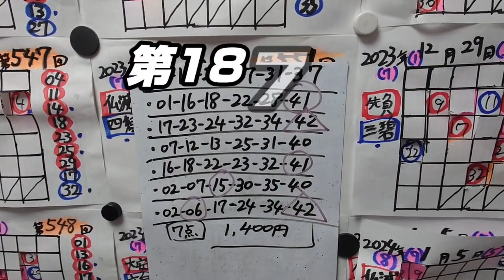第1873回 ロト6〜結果報告〜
次回も、
高額当選を諦めない！

【JRAの星矢のX(旧Twitter)】

【JRAの星矢のスレッズ】